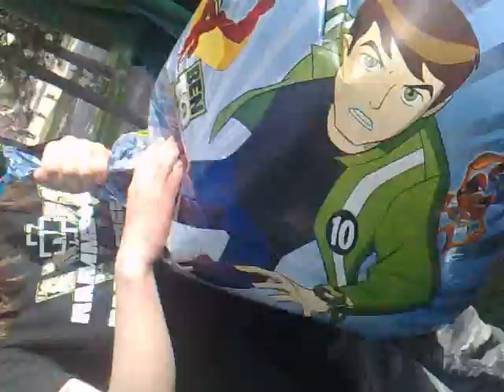Helium ftw.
Jedan lep dan na kalemegdanu.:)